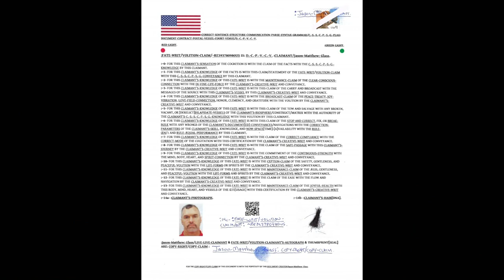:PUBLIC-HERALD: ~8-~NOVEMBER, ~2019.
For the Public-Herald of the ~8-~November, ~2019.

:~0- For this Claimant's-Sensation of the Cognition is with the Correct-Sentence-Structure-Communication-Parse-Syntax-Grammar/C.-S.-S.-C.-P.-S.-G.-Claim of the Facts with the Knowledge by this Claimant.["My claim of the facts comes from my cognition of the knowledge which originates from, and is certified and formulated by, my senses."]

:~1-For this Claim of the Public-Herald is with the Function of this Video with the Volition by this Claimant and Video-Creator.["This is a public announcement."]

:~2- For this Claimant's-Knowledge of the Facts is with the Claim of the Bracket[and italic]-Œti[use] with the Ease and Clarity of the Communication with the [English]Language of the People with the Honorable and Graceful-Volition by this Claimant.["I use brackets, italics, and quotation marks to help with communication clarity. They provide a frame around the plain English words for those who do not understand Quantum Grammar while eliminating the adverb-verb-adjective-pronoun babble and maintaining an honorable and graceful mode of conveyance."]

:~4- :Copy-Right/Copy-Claim: Video & Thumbnail is: Perpetuity :Claimant & Video/Music/Thumbnail-Creator/Jason-Matthew: Glass.